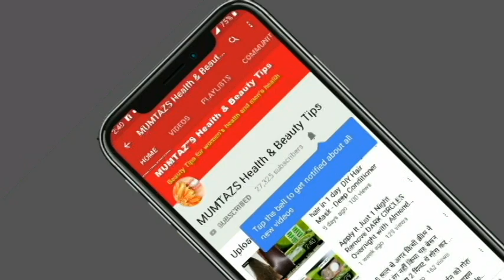Full Body Whitening Formula फुल बॉडी वाइटनिंग Easy & Most Effective Challenge In 7 Minutes